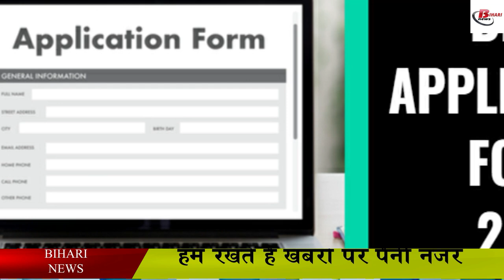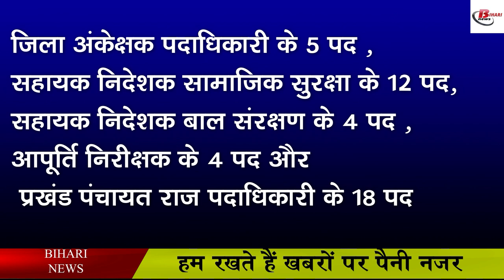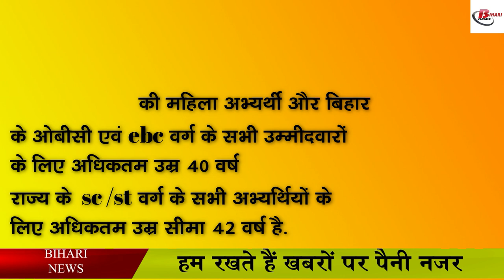67वीं BPSC प्रारंभिक परीक्षा के लिए भरा रहे हैं फॉर्म , जाने आवेदन का प्रोसेस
67वीं BPSC प्रारंभिक परीक्षा के लिए भरा रहे हैं फॉर्म , जाने आवेदन का प्रोसेस

The application process for Bihar Public Service Commission 67th Combined Civil Services Examination will be started from 30 September. The last date for applications has been set till November 5. Students can apply by visiting the BPSC website bpsc.bih.nic.in. The commission has released the vacancies for 555 vacancies. This year there are maximum 133 posts of Rural Development Officer, 110 posts of Municipal Executive Officer, 88 posts of Bihar Administrative Service, 52 of Block Scheduled Castes, Scheduled Tribes, 36 posts of Revenue Officer and equivalent. All posts are to be applied for. Fee has also been fixed.